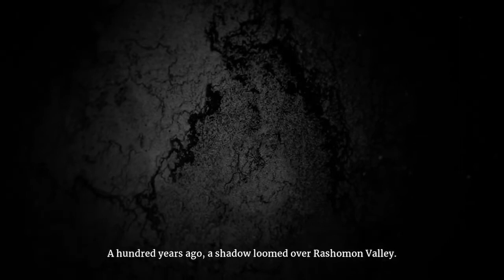ARAGAMI 2 Walkthrough part 1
Aragami 2 is a third person stealth game where you play as an assassin with the power to control the shadows